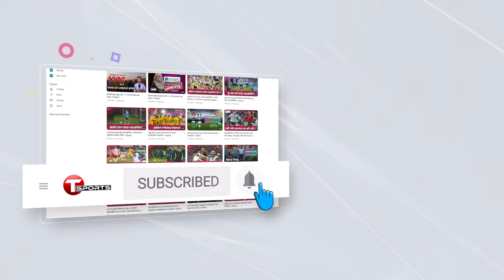অতীত ফেরানো ফাইনালে নায়ক সোলেমান, চ্যাম্পিয়ন হবার দিনে মোহামেডানের হয়ে একাই দিলেন ৪ গোল! | T Sports